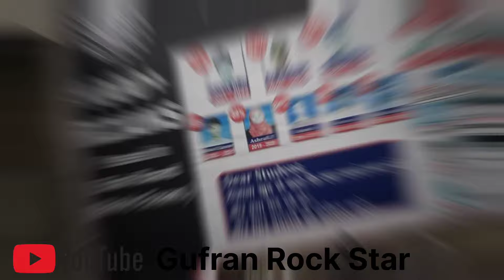MATRIC बेहतरीन result का एक मात्र विकल्प।।Rainbow Classes ।। Student's Interview ।। Gufran Rock Star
MATRIC बेहतरीन result का एक मात्र विकल्प।।Rainbow Classes ।। Student's Interview ।। Gufran Rock Star ।। @RainbowClasses  @GufranAlamExtra

Add:- Rainbow Classes Hazrat Ganj Line Bazar Purnea